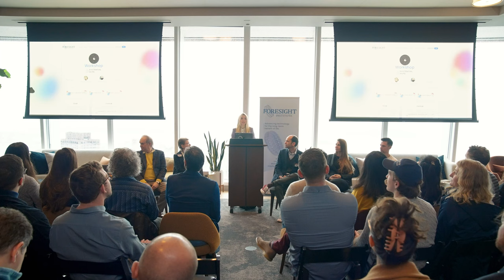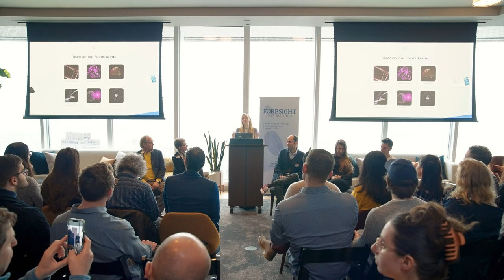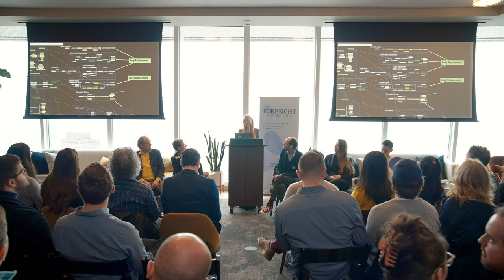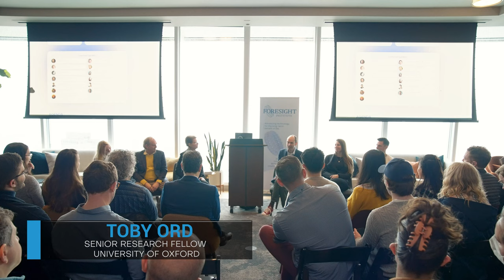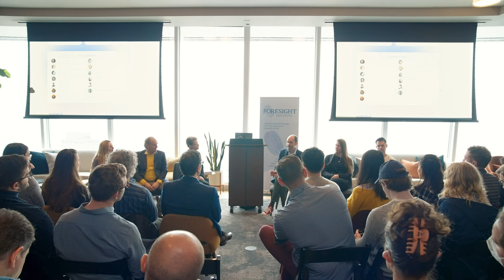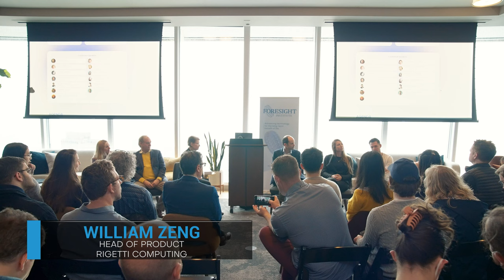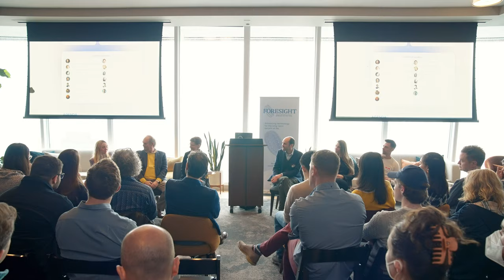Robin Hanson, Toby Ord, Anna Yelizarova, Will Zeng, Christine Peterson | Fireside @ XHope day 2023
This video was recorded at Foresight's Existential Hope day 2023.

We are excited to bring together a diverse group of experts  as we aim to explore positive yet realistic future scenarios.With science and technology rapidly advancing and shaping our world in countless ways, it is important to consider not just the risks but also the possibilities for the future. Existential Hope Day aims to provide a space for open and honest dialogue about the potential for a bright and hopeful future, while also being grounded in realistic expectations.